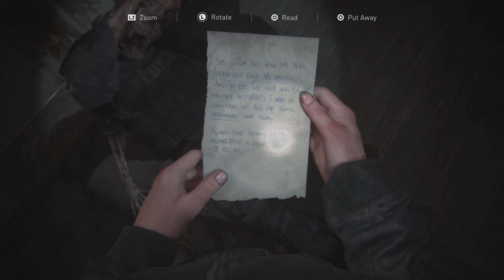Trapped in the hotel - The Last of Us 2